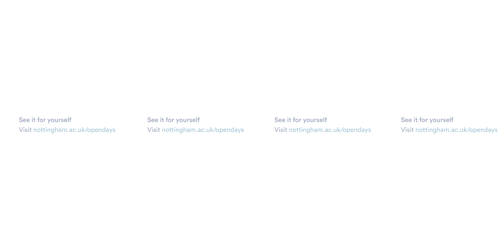Mathematics 360 facilities tour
Take a look around the School of Mathematical Sciences to see the range of study spaces available to our students.